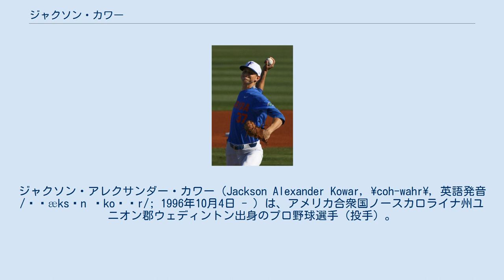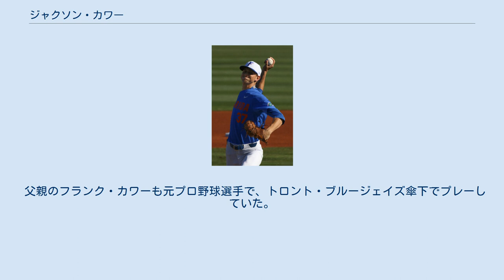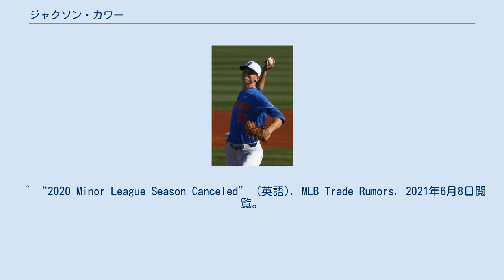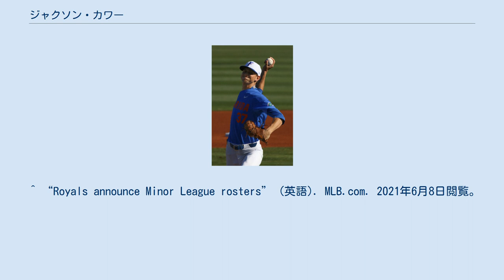ジャクソン・カワー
ジャクソン・アレクサンダー・カワー（Jackson Alexander Kowar, \coh-wahr\, 英語発音/ˈʤæksən ˈkoʊər/; 1996年10月4日 - ）は、アメリカ合衆国ノースカロライナ州ユニオン郡ウェディントン出身のプロ野球選手（投手）。
右投右打。
 高校時代にクレムゾン大学への進学を予定していたが、監督の交代などもあり取り止めた。
その後、最終年の2015年に10勝1敗、防御率0.20の好成績を記録。
同年のMLBドラフト40巡目 (全体1210位) でデトロイト・タイガースから指名されたが、契約を拒否してフロリダ大学へ進学した。
 大学ではブレイディ・シンガーとチームメイトであり、2年目の2017年にはカレッジ・ワールドシリーズの優勝投手となった。
 2018年のMLBドラフト1巡目 (全体33位) でカンザスシティ・ロイヤルズから指名されプロ入り。
契約金は214万7500ドル。
傘下のA級レキシントン・レジェンズでプロデビューし、9試合に登板して0勝1敗、防御率3.42、22奪三振の成績を記録した。
 2019年はA+級ウィルミントン・ブルーロックスで開幕を迎え、シーズン途中にAA級ノースウエストアーカンソー・ナチュラルズに昇格。
2チーム合計で26試合に先発登板して7勝10敗、防御率3.52、144奪三振の成績を記録した。
 2020年は新型コロナウイルスの影響でマイナーリーグの試合が開催されなかった。
 2021年はAAA級オマハ・ストームチェイサーズで開幕を迎え、6月7日にメジャー契約を結んでアクティブ・ロースター入り。
同日のロサンゼルス・エンゼルス戦に先発登板してメジャーデビューを果たしたが、2/3回4失点で敗戦投手となった。
 ワークホース型右腕で、チェンジアップでゴロも三振も量産する。
 父親のフランク・カワーも元プロ野球選手で、トロント・ブルージェイズ傘下でプレーしていた。
2021 MLB PLAYER NAME PRESENTATION PREFERENCES AND PRONUNCIATIONS]” (英語). MLB.com. 2021年10月12日閲覧。
 ^ “Improbable journey to title for Kowar” (英語). wcnc.com. 2021年6月8日閲覧。
 ^ “Pitcher Jackson Kowar Looks Ahead to 2017 Florida Baseball” (英語). ESPN 98.1 FM - 850 AM WRUF (2016年10月20日). 2021年6月8日閲覧。
 ^ “2020 Minor League Season Canceled” (英語). MLB Trade Rumors. 2021年6月8日閲覧。
 ^ “Royals announce Minor League rosters” (英語). MLB.com. 2021年6月8日閲覧。
 ^ “Royals Designate Jake Newberry For Assignment” (英語). MLB Trade Rumors. 2021年6月8日閲覧。
 ^ “Angels ruin debut of Royals RHP Jackson Kowar”. ロイター (2021年6月8日). 2021年6月8日閲覧。
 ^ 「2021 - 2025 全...